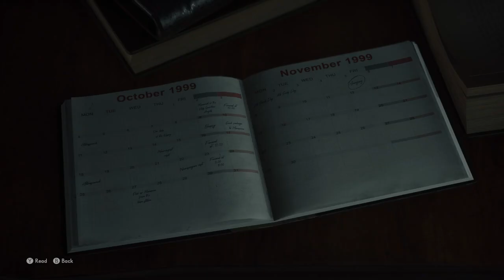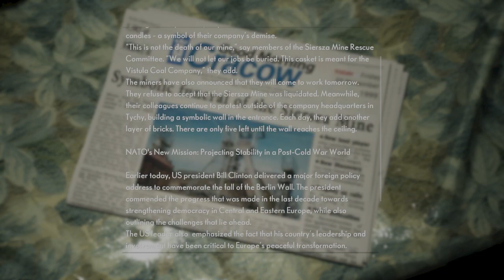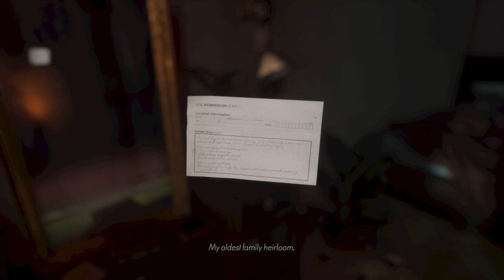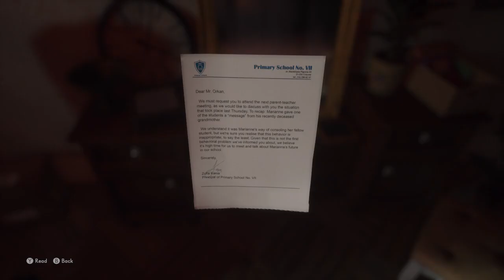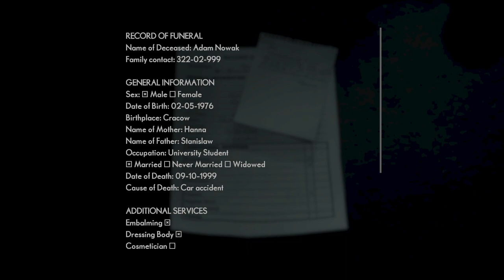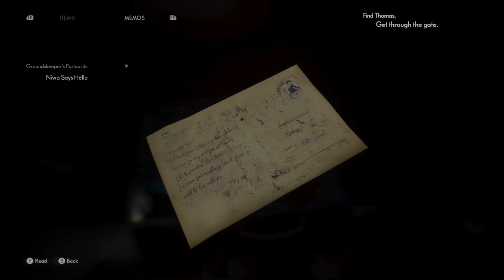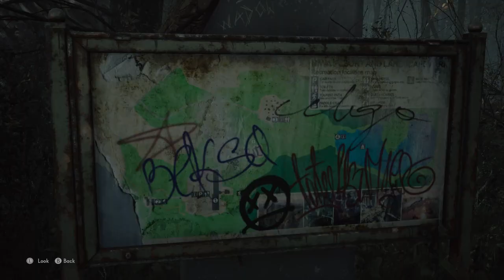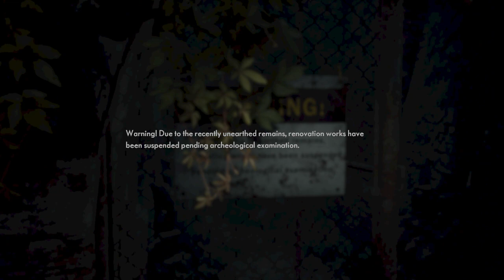Medium Part 1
The Medium part 1.